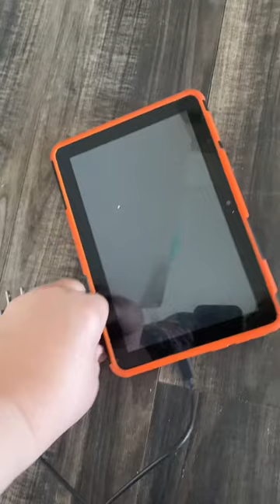Cleaning my depression mess